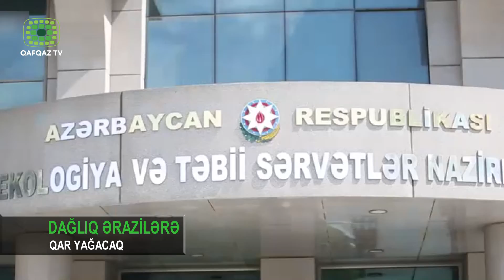11.12.2021 - YENİLİK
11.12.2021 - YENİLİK